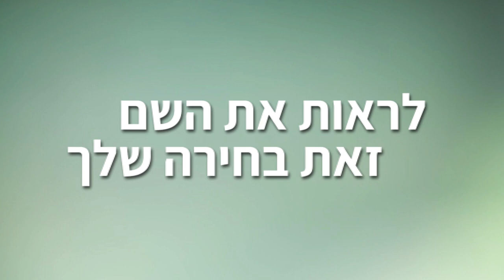עם ישראל חי! איך יכול להיות ששרדנו במשך כל ההיסטוריה?! רק השגחת השם! | הרב רפאל זר HD